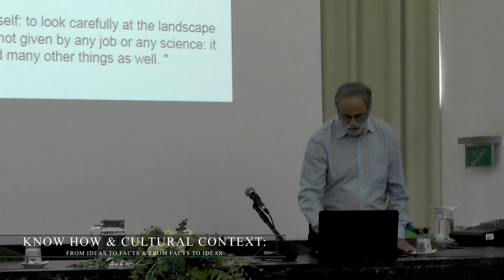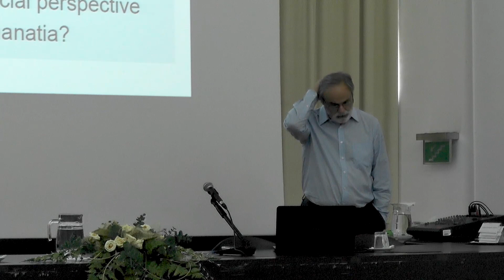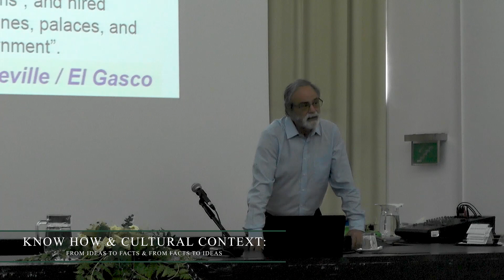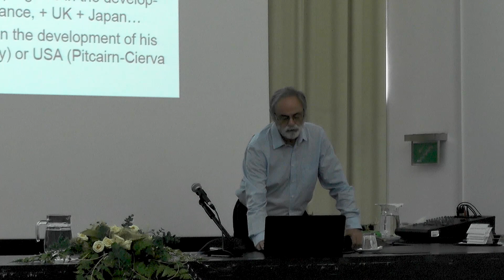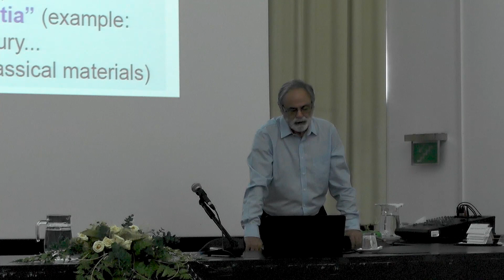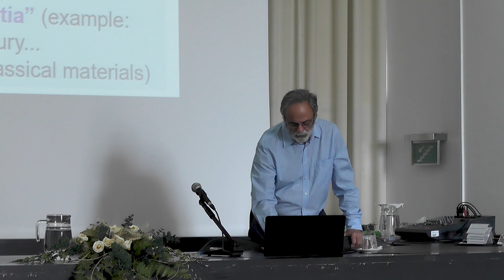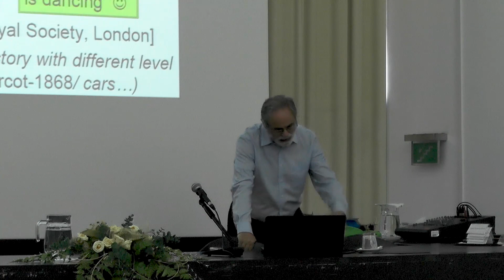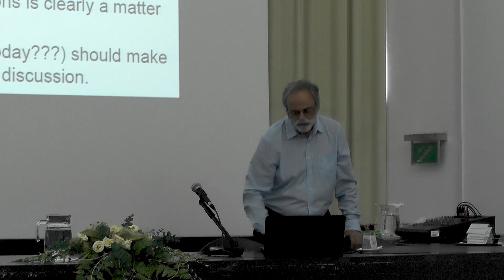Manuel Silva | Keynote PHI2018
Manuel Silva
University of Zaragoza

Keynote Conference
"Know how & cultural context: From ideas to facts & from facts to ideas"

4th INTERNATIONAL MULTIDISCIPLINARY CONGRESS PHI 2018: “MODERNITY: FRONTIERS AND REVOLUTIONS”

October 3rd to 6th 2018
University of the Azores
Ponta Delgada - S. Miguel - Azores - Portugal

“If you keep doing only the things you can handle, you will not be able to push the borders of impossibilities! Try to do the things which are beyond your powers; change your frontiers, create new ones! And then attack the new frontiers!”

“Every revolution was first a thought in one man's mind.”

The research units CIAUD (FA - UL) and CHAM (FCSH-UNL-UAç) invite researchers from different scientific areas and cultures to gather in Ponta Delgada, Azores, October 3rd to 6th 2018, for the International and Multidisciplinary Congress PHI 2018 – “Modernity; Frontiers and Revolutions”.

The aim of the Congress is to bring together researchers from all fields, to explore and discuss two ambivalent concepts. The first motto is the Frontiers, considered both as limits and challenges. The second motto is the Revolutions, the changing of paradigms through the creation of new ones that, inevitably, incorporate part of the old status quo.

These two concepts are at the foundations of some of the fundamental changes one can observe in Modernity, from the 16th to the 20th century. They express the contradiction and complementariness of world’s evolution and human societies in the last centuries in all areas: science, the arts, humanities, politics, society and culture.

Therefore, the organizers challenge the scientific community, from all fields of expertise, to engage in a multidisciplinary discussion having both mottos in consideration. Papers should take into account how the concepts of Frontier and/or Revolution affected human evolution, societies and cultures in accordance with the principles afore-mentioned.

Scientific areas
• Architecture
• Design
• Technology
• Engineering
• Arts and Humanities
• Social and Natural Sciences

CHAM, 2018.